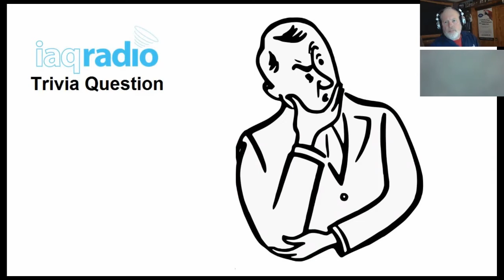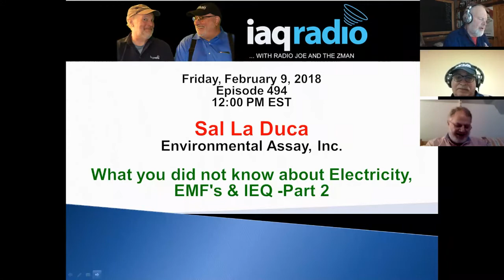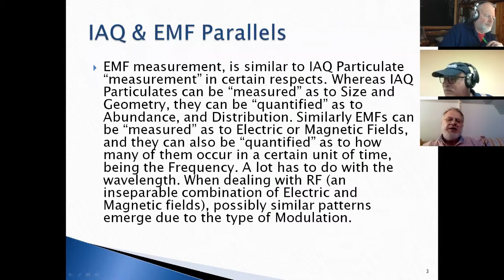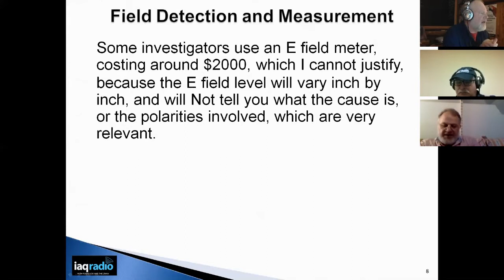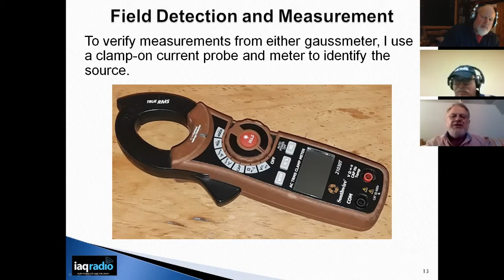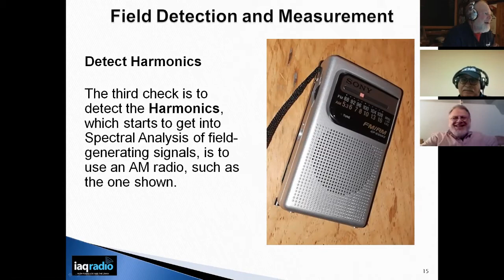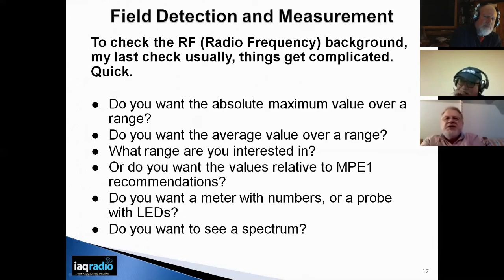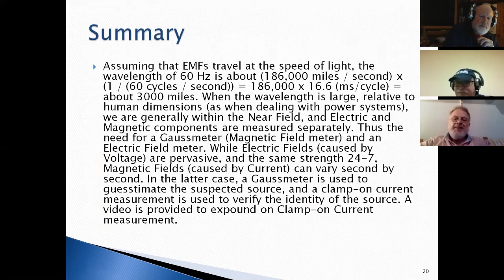#495: Sal La Duca – Electricity, EMF’s & IEQ, Part 2; How to assess issues!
This week we are bringing back Sal La Duca for part 2 of our discussion on electricity, EMF’s & IEQ. Electricity and electric fields are all around us we keep adding them yet we do not know much about how they affect the health of occupants or if they affect health. Is it possible that they have affects we don’t understand? We do know that when installed improperly electric systems can cause a variety of issues. We also know how to find improper installations and to how to reduce the potential for exposure. In Part 1 Mr. La Duca walked us through the basics from the generating facility to the wiring in our home. Part 2 will focus on how to evaluate the issues and what equipment is used to help determine if we have issues.

Sal La Duca is an Environmental Consultant specializing in the built environment, with over 40 years’ experience in instrumentation and controls. Mr. La Duca started out as a Nuclear Reactor Operator / Reactor Technician (Instrumentation and Control Technician – Nuclear) on the USS Mississippi . After discharge, he was offered employment by Jersey Central Power and Light to help built a Radiological Survey instrument repair facility at their Oyster Creek Nuclear Power Plant in Forked River, NJ. From there he migrated to the Communications department, where he performed installation, calibration, and repairs of various generations of remote-control supervisory equipment for power system control. In 1994 he incorporated and began offering Electromagnetic Field services to clients. In 1999 he sought and acquired additional training with the Institute of Building Biology and Ecology, and expanded service offerings to include Indoor Air Quality. Since then he has added IAQ certifications through IAQA and ACAC. Most importantly he has real world experience on residential, commercial and industrial projects and takes a practical approach to the topic. LEARN MORE this week on IAQ Radio!